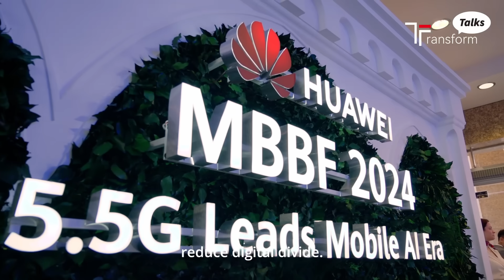Heading Toward a Major Paradigm Shift in AI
"The next five years will bring innovation to a range of industries, improving productivity in manufacturing, financials, mining, oil and gas, and ushering in breakthroughs in the realm of video and immersive entertainment," Dr. Tayeb Ben Meriem, Vice Chair of the IPv6 Forum, tells TransformTalks.